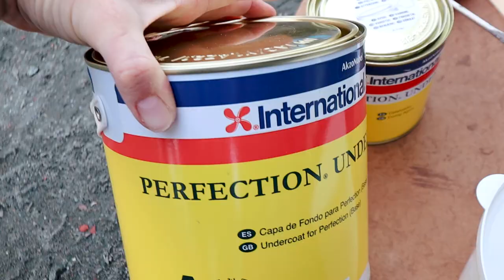Sailboat REFIT #8 - BOAT PAINTING | ROLL & TIP technique with NO EXPERIENCE | Sailing MAKANI Ep36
In part 8 of the Sailing MAKANI sailboatrefit series, we learn new boatpainting skills and use the roll & tip technique to transform the look of our sailboat. Before we start with this boat project, we apply a new coat of self-polishing antifouling paint and raise the waterline.

We then tell you all about how we ended up painting MAKANI. A project, we have been dreaming about ever since we bought our tiny floating home. We have never painted a boat before and we were surprised how easy it was to get a perfect result with no experience using the rollandtip technique. To style MAKANI up even more, we also apply an adhesive cove line tape. We are extremely happy with the result. 🤗

Let us know what you think of MAKANI 2.0.

0:00 Intro
1:10 New Antifouling paint
3:15  DIY sailboat paint job
14:05 Costs
14:37 Outro

In this episode:
Alex | Navika Sailing

*** ABOUT US ***
Ahoy there. We are Kathi & Max from Austria. In July 2019 we started our sailing adventure in northern Germany, when we moved aboard a classic sailboat named MAKANI. With little experience in sailing and boat maintenance, we slowly learn all about this lifestyle and refit the boat to make it our own. Every week we post a new vlog and share our big MAKANI-Adventure with all of you.
Don’t forget to subscribe and to watch part 7 of our sailboat refit series next, when we get help from the boatyard to fix 4 holes in the hull with epoxy resin and fiberglass cloth.
*** SUPPORT OUR MAKANI-ADVENTURE ***
With the monthly support of our patrons, we can continue to refit the boat, buy better editing equipment and keep the adventure going. As a thank you, you’ll get access to our bonus-content and other benefits that we create especially for you. Entry level $2.50/month.

A monthly subscription is too much for you, but you still want to contribute? No problem. You choose the amount!

THANKS so much for this. It helps us out BIG TIME!